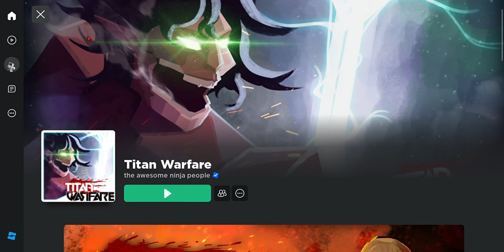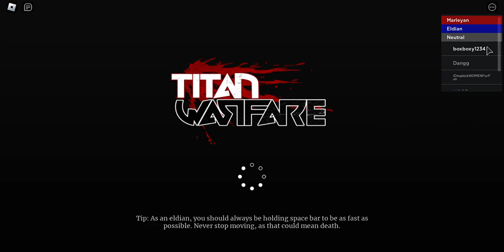PLAYING TITAN WARFARE